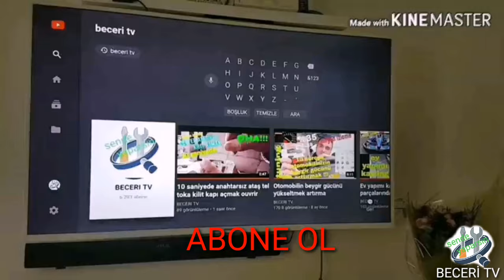şifreli bijon nasıl sökülür comment enlever antivol Противоугонный бол Anti-theft bolt BECERI TV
BECERI TV